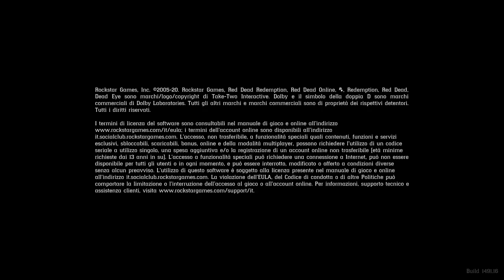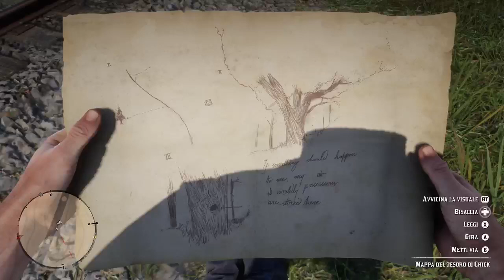Red Dead Redemption 2#story#ep.4🎠🎠🎠🎠